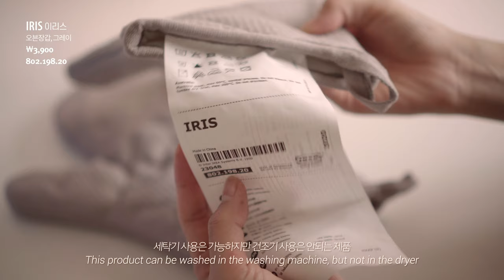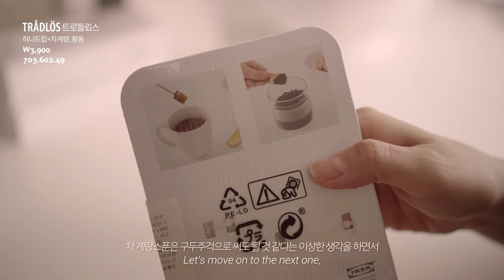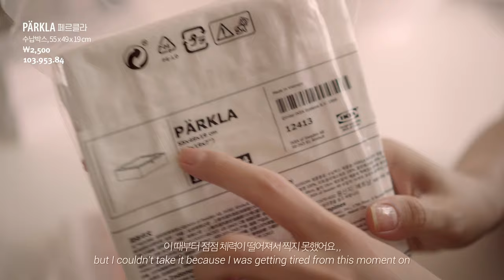(ENG) 이케아 주방용품 추천 하울 / 내돈내산 31가지 이케아 쇼핑리스트 / IKEA shopping list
안녕하세요 :)
오늘은 이케아 쇼핑하울 영상을 준비해보았어요!
전부 31가지이구요,
가격은 저렴하지만 질 좋은 아이템들로 골랐답니다 :)